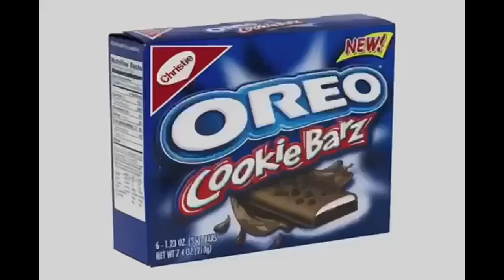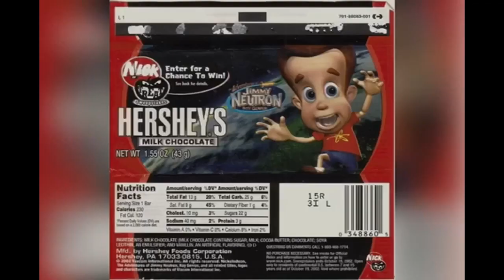YTV Dragon Ball Z Commercial Break July, 30, 2002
1. YTV Barber Haircut Bumper 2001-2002 (Three Eyes Short ID 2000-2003)
2. YTV Brought To You Part By Zoids Toys Commercial
3. Baby Bottle Pop Commercial
4. Kraft Dinner Easy Mac KD Car Commercial
5. YTV Contest Saiyan Videl Frieza Pillsbury Ready To Bake Chocolate Chip Cookies Dragon Ball Z Goku Vegeta Majin Buu Nutella Commercial
6. Christie Oreo Chips Ahoy Rainbow Fudgee O Cookie Barz Commercial
7. Hershey's Chocolate Bar Canada Commercial (Kit Kat Reese's Hershey's Almonds Cookies & Jimmy Neutron Creme)
8. YTV Nickelodeon SpongeBob SquarePants Promo (Three Eyes Short ID 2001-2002)
9. YTV Breaker High Promo (Three Eyes Short ID 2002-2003)